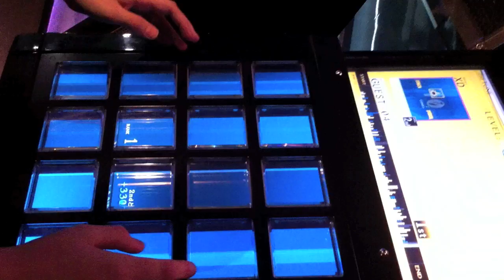Japan III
Here's my third video collage of living in Japan.

Today I have been in Japan for exactly 4 weeks.

The song is Wishlist by Pearl Jam.